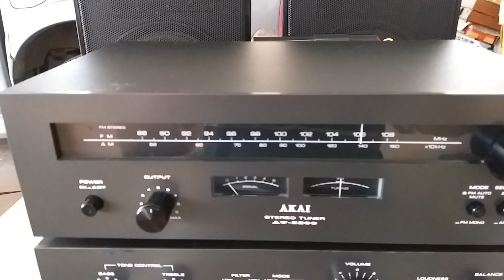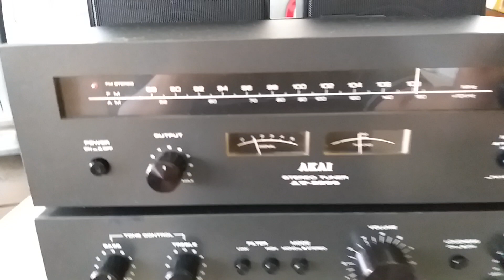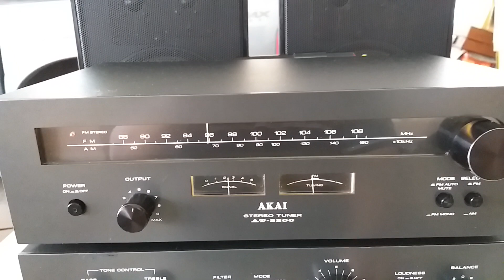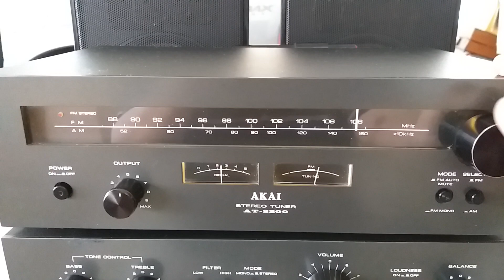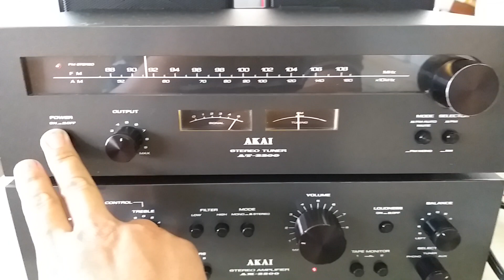ทดสอบจูนเนอร์วินเทจสวยคลาสิคจากเยอรมันรับดีรับใว AKAI AT-2200 MADE IN JAPAN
ญี่ปุ่นทำส่งเยอรมัน สวยเสียงดี คลาสสิค รับชัดรับใว ติดต่อพูดคุ่ย line vira95418